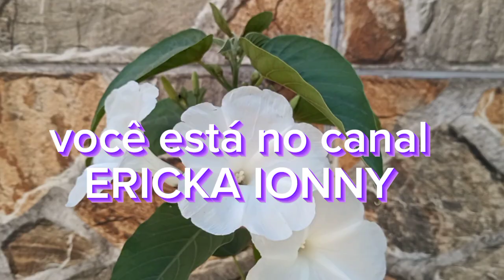MUDA DE IPOMOEA (CAMPAINHA),SAIBA COMO FAZER MUDAS FÁCIL.